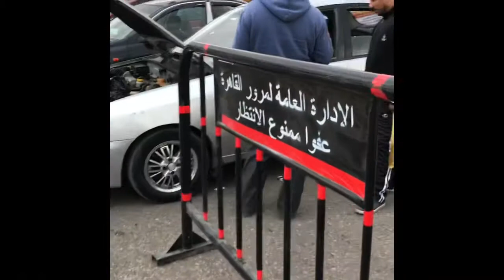Pasar mobil terbesar di Mesir - سوق السيارة في القاهرة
Suq Sayarat atau Pasar mobil dikairo adalah pasar mobil yang terbesar di mesir, setiap hari jumat dan ahad 5000 sampai 10.000 mobil berjejer disini